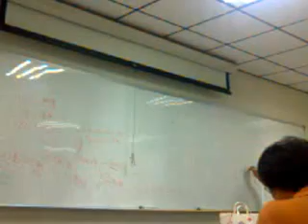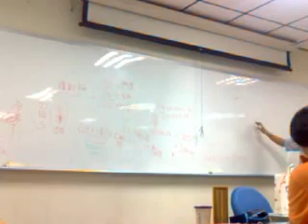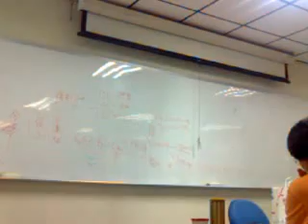徐老師上課故宮解說 (13).3gp